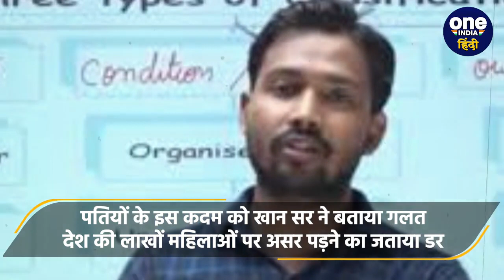SDM Jyoti Maurya: Bihar में 93 पत्नियों के पतियों ने Khan Sir Coaching छुड़वाई | वनइंडिया हिंदी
SDM Jyoti Maurya: UP की ज्योति मौर्य विवाद (Jyoti Maurya Controversy) के बाद पूरे देश से इसी तरह के मामले सामने आ रहे हैं. इसी कड़ी में बिहार (Bihar) में इसका सबसे बड़ा साइड इफेक्ट देखने को मिला है.  बिहार के फेमस टीचर खान सर (Khan Sir) की कोचिंग से 93 महिला स्टूडेंट्स को उनके पतियों ने घर वापस बुला लिया है.  इस बारे में खान सर का एक वीडियो वायरल (Viral Video) हो रहा है.  जिसके मुताबिक एसडीएम ज्योति मौर्य (SDM Jyoti Maurya) के विवाद के बाद इन पतियों ने अपनी पत्नियों की नौकरी संबंधी पढ़ाई और कोचिंग तक पर रोक लगा दी है.